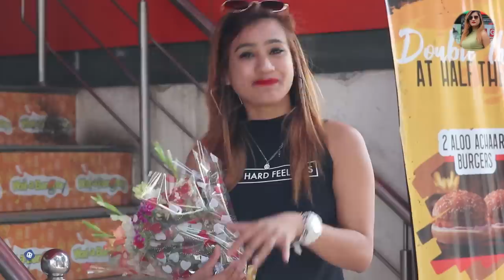Birthday Celebration with Blind Friend ( Himanshu Kumar ) | Rits Dhawan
Keep Supporting❤